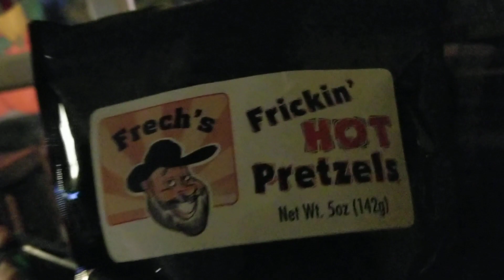2 hot 2 publish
Frech, you sly dog